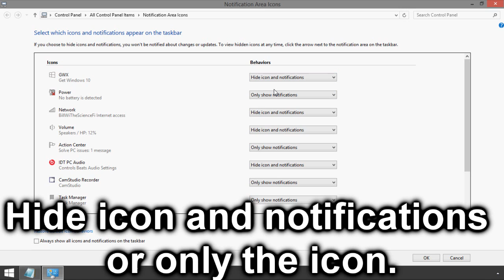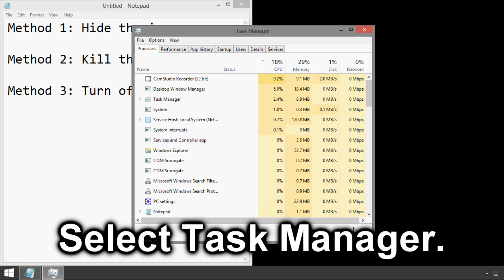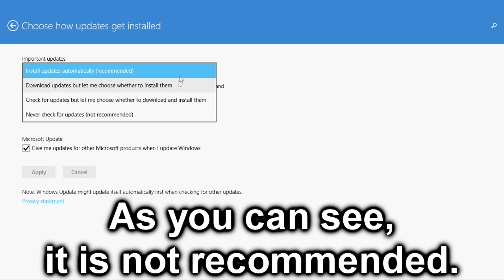How to Remove the "Get Windows 10" Icon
How to remove the "Get Windows 10" notification icon from the taskbar in Windows 8.